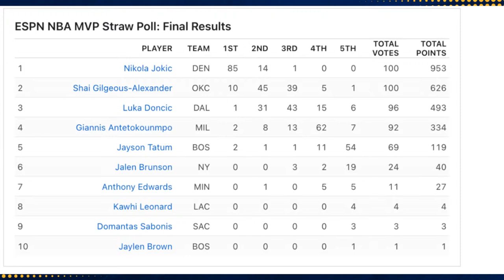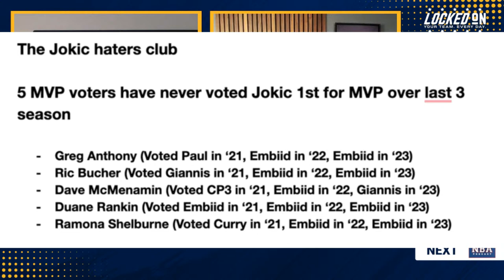How long before Wemby's Spurs are a threat to Jokic's Denver Nuggets?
Jokic dominates, Wemby's incredible, a rivalry may form one day, and the straw poll says.